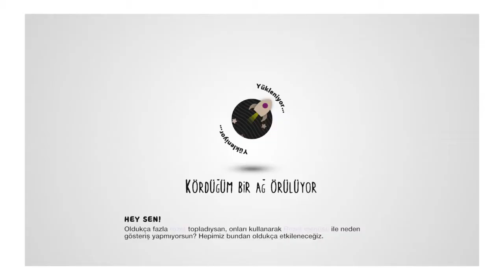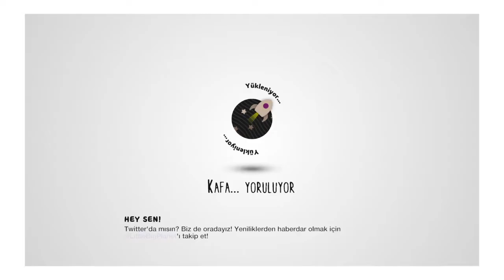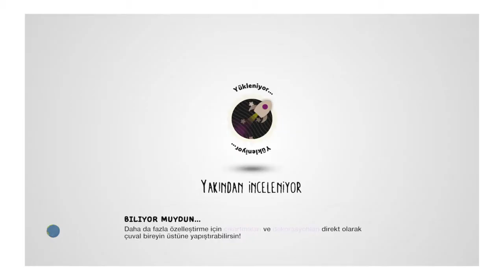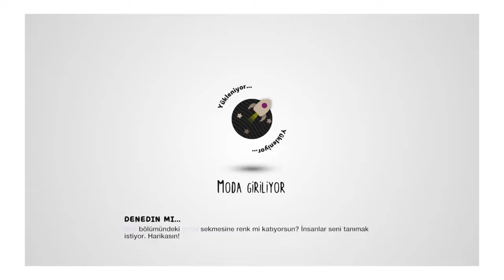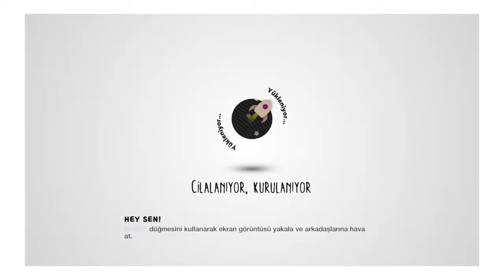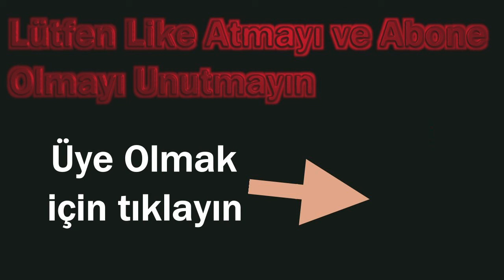LittleBigPlanet 3 Türkçe Gameplay 2 Kişilik Robot Dövüşleri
Little Big Planet 3 Türkçe Gameplay 2 Kişilik Robot Dövüşleri
Önerileriniz ve Yorumlarınızı Bekliyorum

little big planet 3 a player failed to load your profile
little big planet 3 deep space drive in song
little big planet 3 demo
little big planet 3 dog
little big planet 3 digital download
little big planet 3 day 1 edition vs standard